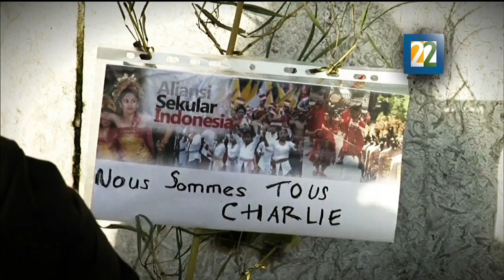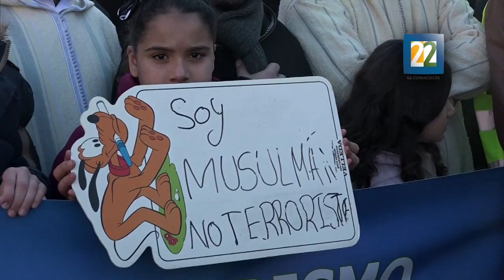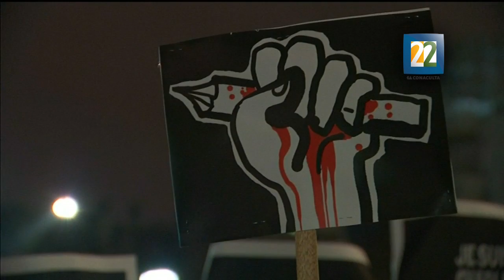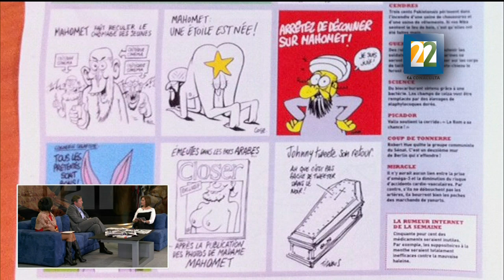Global: Atentado Semanario Charlie Hebdo 2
La conducción está a cargo de la Dra. Iliana Rodríguez Santibáñez y en el estudio invitados Jean-Claude Boksenbaum, Director de AFP (Agence France-Presse) en México, y Yazmín Quiroz colaboradora de Global 22.  Nota enviada por la corresponsal en España  Francina Islas sobre la Manifestación de Musulmanes y Phonepatch con Francisco Javier Gómez, corresponsal del diario Libération.